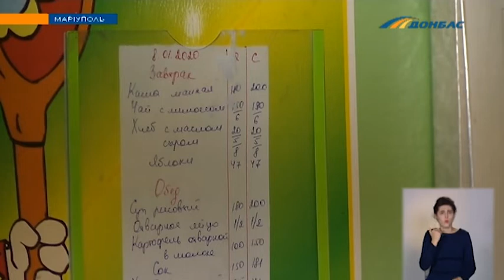Как изменилось питание в садиках Мариуполя после подорожания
С 1 января родителям дошкольников ежемесячно нужно платить около 800 гривен. Чиновники, когда анонсировали рост цен, обещали что обновят перечень блюд, а порцию - увеличат. Что изменилось? Мы проверили